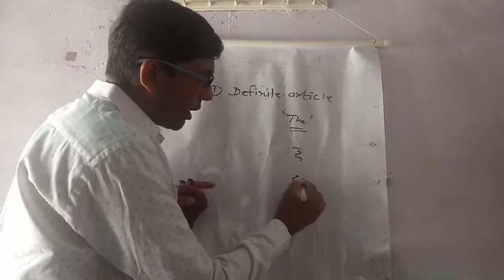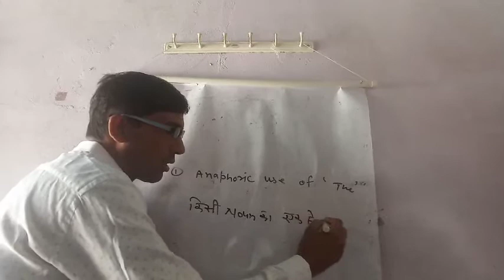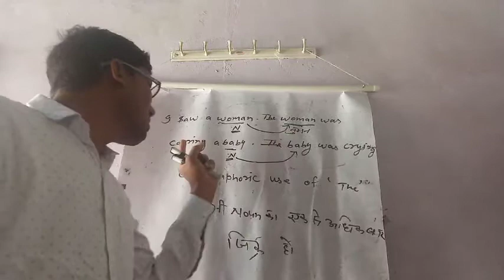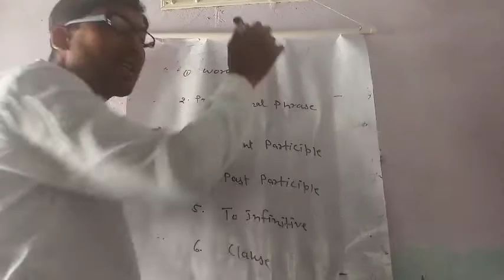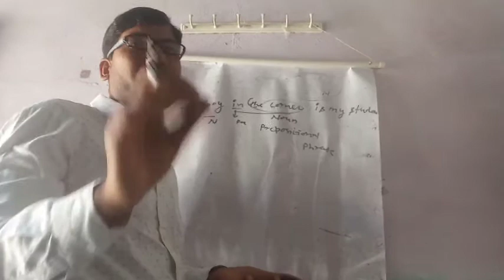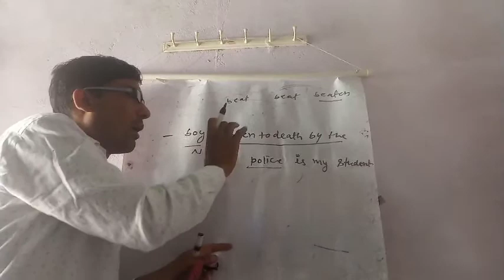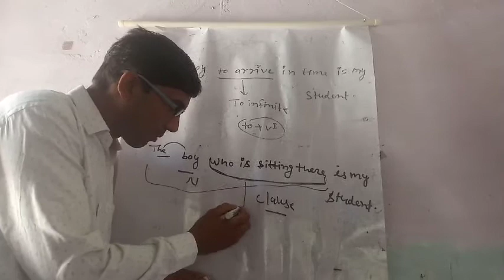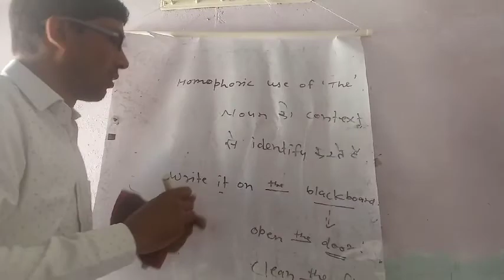ARTICLE PART 2 for all competitive exams